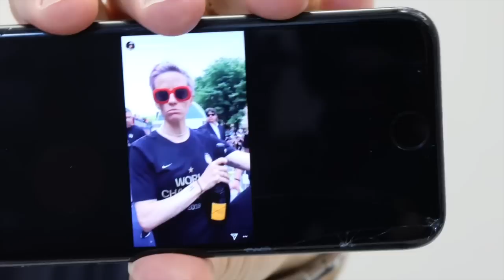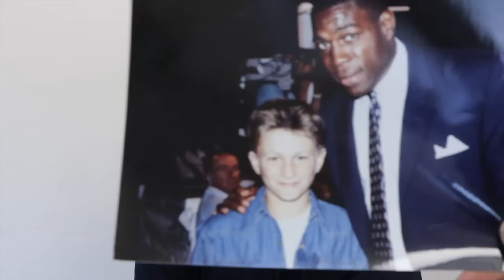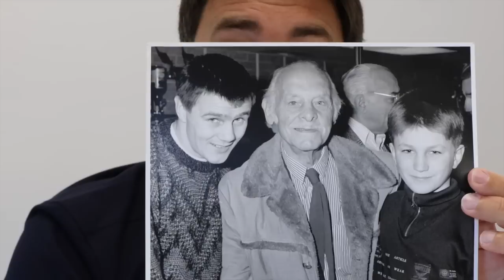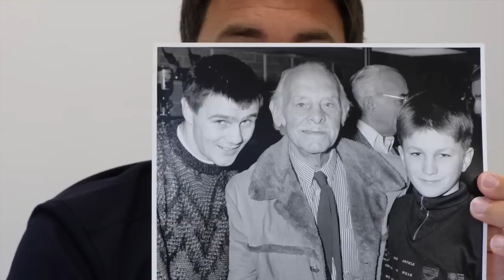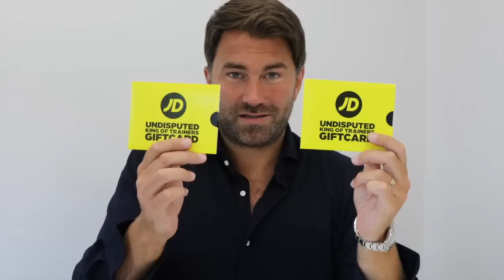EDDIE HEARN RAW! -JOSHUA-RUIZ REMATCH, WHYTE-WILDER WBC, RIVAS, SMITH-BJS, DUBOIS/JOYCE, KHAN, YARDE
EDDIE HEARN RAW! - JOSHUA-RUIZ REMATCH, WHYTE-WILDER WBC, RIVAS, SMITH-SAUNDERS, DUBOIS/JOYCE, KHAN, YARDE